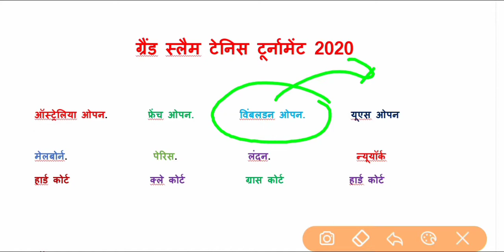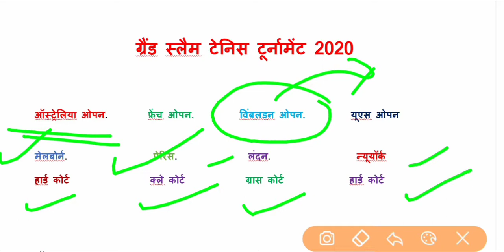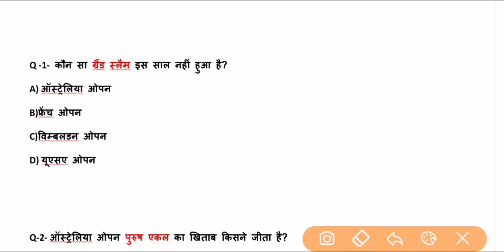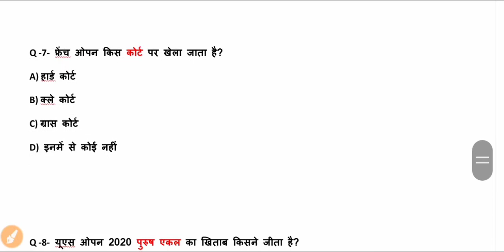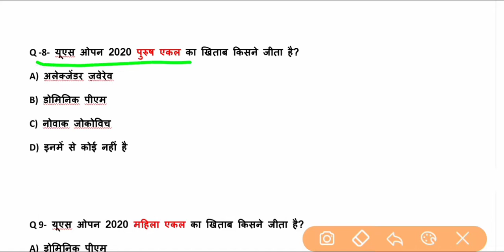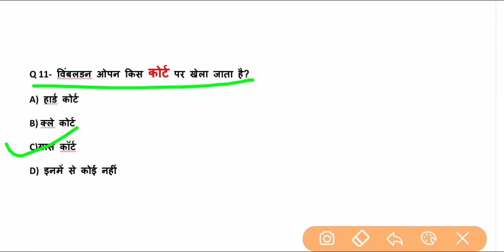Grand slam tennis tournament 2020 | astreliya , French, Wimbledon ,us open | October current affair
Ssc  gk gyan me ap ka swagat hai
For ssc rrb ntpc groups d lekhpal up police Bihar police